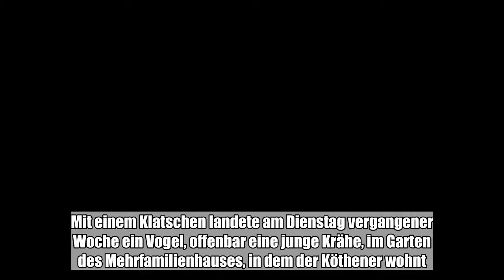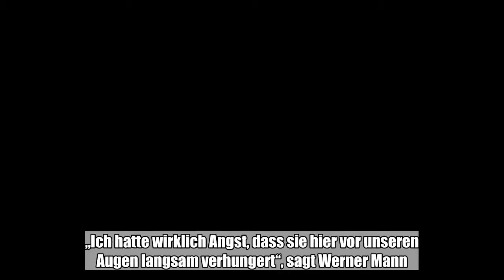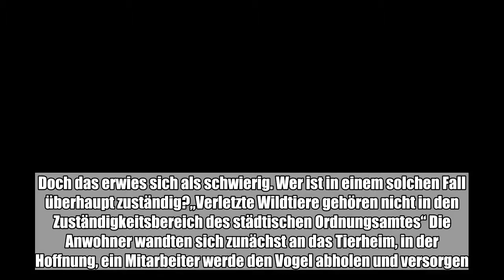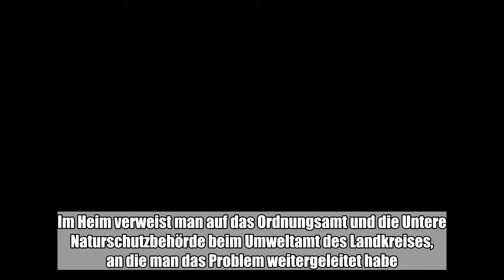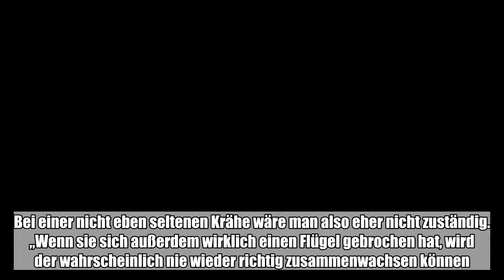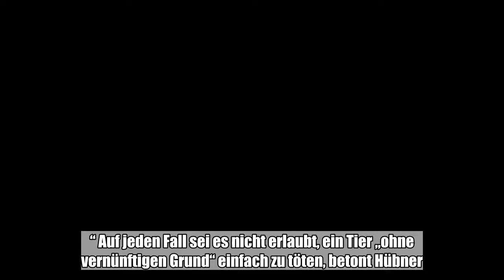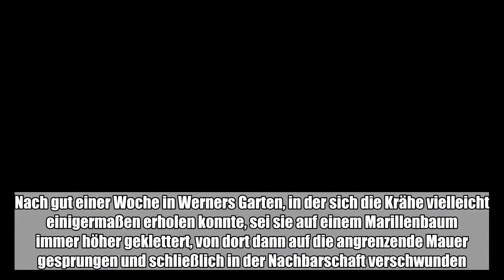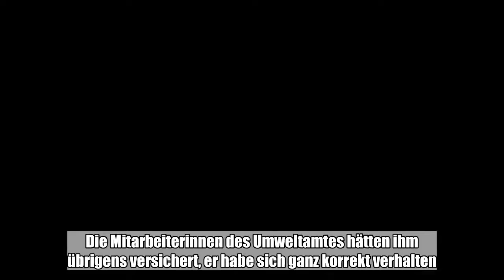Eine verletzte Krähe landet im Garten von Werner Mann. Er sucht Hilfe für das Tier. Doch wer ist in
Eine verletzte Krähe landet im Garten von Werner Mann. Er sucht Hilfe für das Tier. Doch wer ist in einem solchen Fall überhaupt zuständig?:

  Er habe die Bruchlandung nicht gesehen, erinnert sich Werner Mann. Wohl aber gehört. Mit einem Klatschen landete am Dienstag vergangener Woche ein Vogel, offenbar eine junge Krähe, im Garten des Mehrfamilienhauses, in dem der Köthener wohnt. Das Tier war augenscheinlich verletzt. Es konnte zwar ganz gut durch das Gras hüpfen. Doch Flugversuche endeten nach wenigen Zentimetern mit weiteren unsanften Bruchlandungen. Kein Wunder: Der rechte Flügel der Krähe hing merklich herunter, war möglicherweise gebrochen.  Mit etwas Brot und auch Katzenfutter versuchten deshalb die Hausbewohner, das Tier zu füttern - so richtig angenommen hat die Krähe das nicht. „Ich hatte wirklich Angst, dass sie hier vor unseren Augen langsam verhungert“, sagt Werner Mann. Der Köthener und auch eine Nachbarin bemühten sich deshalb gleich nach der Bruchlandung der Krähe, Hilfe zu organisieren. Doch das erwies sich als schwierig. Wer ist in einem solchen Fall überhaupt zuständig?„Verletzte Wildtiere gehören nicht in den Zuständigkeitsbereich des städtischen Ordnungsamtes“ Die Anwohner wandten sich zunächst an das Tierheim, in der Hoffnung, ein Mitarbeiter werde den Vogel abholen und versorgen. Doch es tat sich nichts, weshalb Werner Mann schließlich Anfang dieser Woche die Köthener MZ benachrichtigte. Das Tierheim sei für Wildtiere gar nicht zuständig, erfährt die Redaktion dort auf Nachfrage. Im Heim verweist man auf das Ordnungsamt und die Untere Naturschutzbehörde beim Umweltamt des Landkreises, an die man das Problem weitergeleitet habe. Das Ordnungsamt der Stadt, das ohnehin einen Vertrag über die Aufnahme von Haustieren in Not mit dem Köthener Tierheim hat, ist ebenfalls nicht zuständig, wie sich herausstellt. „Verletzte Wildtiere gehören nicht in den Zuständigkeitsbereich des städtischen Ordnungsamtes“, so Stadtsprecherin Caroline Hebestreit.Köthener Tierpark wiederum hat schon öfter verletzte Wildvögel aufgenommen und gepflegt Der Köthener Tierpark wiederum hat schon öfter verletzte Wildvögel aufgenommen und gepflegt. Allerdings gehe es dabei um Arten, die unter Naturschutz stünden, so Leiter Michael Engelmann. Bei einer nicht eben seltenen Krähe wäre man also eher nicht zuständig. „Wenn sie sich außerdem wirklich einen Flügel gebrochen hat, wird der wahrscheinlich nie wieder richtig zusammenwachsen können.“ Vielleicht sei das Tier dann eher ein Fall für den Jäger, der es gegebenenfalls erlösen müsste. Carola Hübner von der Unteren Naturschutzbehörde des Landkreises schließlich verspricht am Dienstagnachmittag, mit Werner Mann Kontakt aufzunehmen und sich um den Vogel zu kümmern. Man habe bislang nichts von dem Fall gewusst, sonst wäre man früher tätig geworden, so die Sachgebietsleiterin Naturschutz und Forsten. Der Vogel sollte zunächst erst einmal im Garten eingefangen werden. „Und dann schauen wir, wie wir weiter verfahren.“ Auf jeden Fall sei es nicht erlaubt, ein Tier „ohne vernünftigen Grund“ einfach zu töten, betont Hübner.„Das Tier hat offensichtlich mit sei